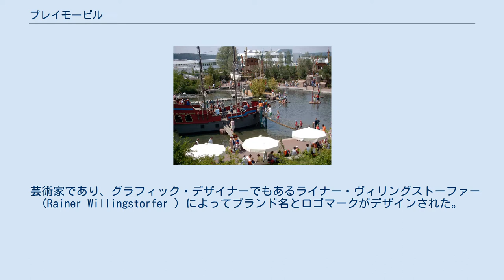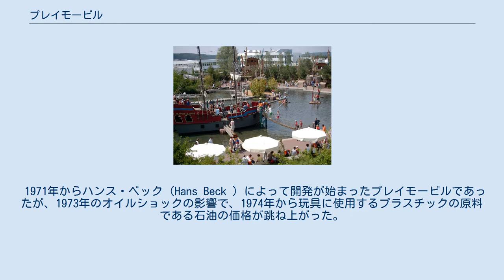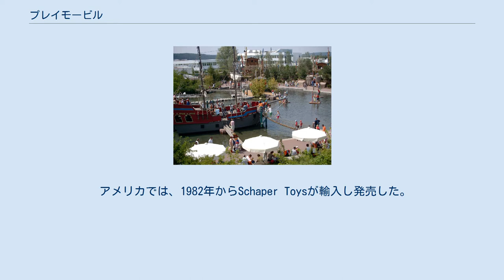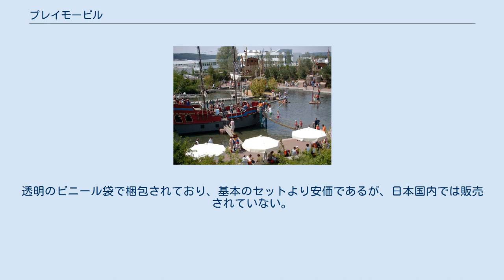プレイモービル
プレイモービル (Playmobil) は玩具のシリーズである。
 ドイツバイエルン州ミッテルフランケンのツィルンドルフ (Zirndorf ) に本社を置くゲオブラ・ブランドシュテーター社 (Geobra Brandstätter、Geobra Brandstätter GmbH & Co. KG ) が発売している組み立て玩具で、統一された縮尺と世界観によって箱庭を作る事ができる。
日本語では「プレイモービル」「プレイモビル」「プレイモビール」などと呼称される。
 芸術家であり、グラフィック・デザイナーでもあるライナー・ヴィリングストーファー (Rainer Willingstorfer ) によってブランド名とロゴマークがデザインされた。
 基本となる製品は背丈7.5センチメートルの人形で、手や足、頭などを動かしたり回転させたりすることや、手に道具や武器を持たせることが可能である。
 プレイモービル・ファンパーク ドイツニュルンベルクにホテルが併設された「プレイモービル・ファンパーク」が存在する。
 1971年からハンス・ベック (Hans Beck ) によって開発が始まったプレイモービルであったが、1973年のオイルショックの影響で、1974年から玩具に使用するプラスチックの原料である石油の価格が跳ね上がった。
原料の値上げによって、大きなプラスチック製玩具は採算割れを起こすことから、小さなプラスチック製玩具へ移行することになった。
 1974年のニュルンベルク国際玩具見本市の前までに、小さいプレイモービルが開発された。
最初の製品では「工事中」「西部劇」「騎士」などのテーマに沿って20種類のアクセサリーが展開された。
1976年には「女性」が加わり、「子供」「赤ちゃん」は1981年から1983年に発売された。
毎年少しずつ製品は改良され、人形の髪型などが変更されていった。
 アメリカでは、1982年からSchaper Toysが輸入し発売した。
 日本においては、かつては現地法人の日本プレイモビル社、その後エポック社が輸入代理店となって発売されていた。
一時期はテレビCMが放送されたり、明治製菓でお菓子のおまけに採用されたが、後に輸入が中止され、日本において正規販売店が存在しない状態が長年続いた。
1990年代後半に入り増田屋コーポレーションが輸入を再開し、増田屋の後はアガツマが輸入していたが2010年末で代理店契約を終了。
2019年、株式会社ホットトイズジャパンが国内正規代理店となり、日本公式オンラインストア「プレモストア」をオープン。
11月には量販店での展開を開始した。
 人と建物、動植物、道具などをセットにしたものが基本である。
パーツの数によって大小さまざまな規模のセットがあるが、大人は7.5cm、子供は5.5cm、赤ちゃんは3.5cmという共通サイズになっている。
 自動車モデルの中には、RCユニットを組み込んでラジコン化できるモデルが数種類存在する。
 現在の鉄道モデルはRC制御だが、かつては鉄道模型のように線路から集電するモデルも売られていた。
 スペシャル 人形一体と小道具などのセットで、セットのシリーズより安価である。
箱の四隅がピンク色になっているのが特徴である。
 アドオン 基本のセットのパーツ（人形、建物、小物など）をバラ売りしたもの。
透明のビニール袋で梱包されており、基本のセットより安価であるが、日本国内では販売されていない。